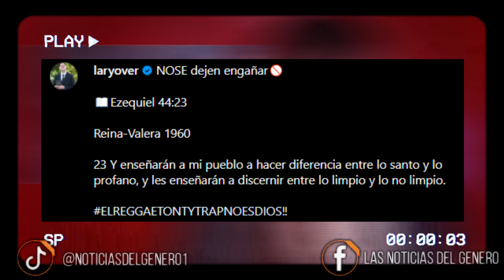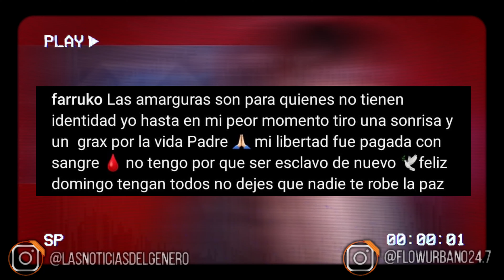LARY OVER VUELVE A TIRARLE AL REGGAETON CRISTIANO | FARRUKO ENVIA MENSAJE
Raymond Guevara, sigue alimentando la polemica sobre si el Reggaeton y Trap Cristiano no son de Dios.
CONTACTO 📲
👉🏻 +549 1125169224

VIDEOS ORIGINALES CREADO POR @LasNoticiasdelGenero  ®